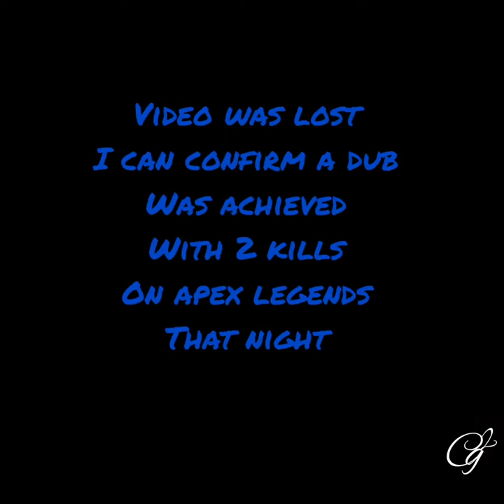Cg2uesdays Vlog III ( 24 Hours W/ CGII )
CGII’s 3rd CG2uesdays Vlog
22-26 hours with CGIII
enjoy the entertainment & stay logged in for more greatness!!